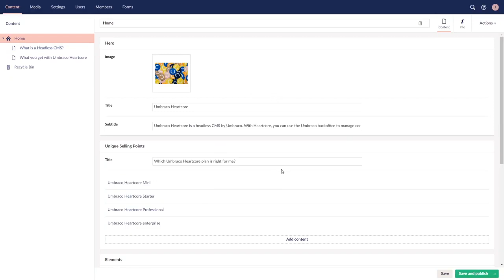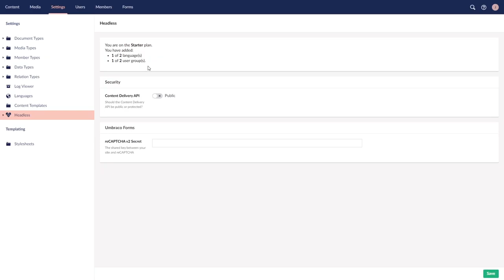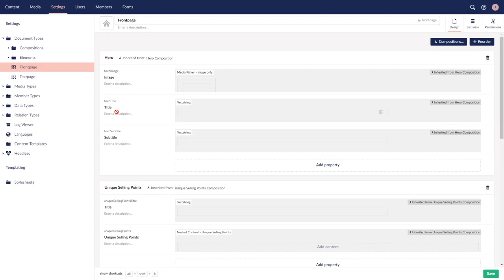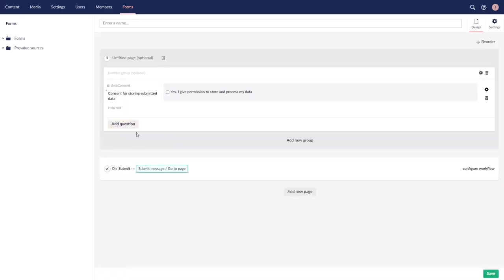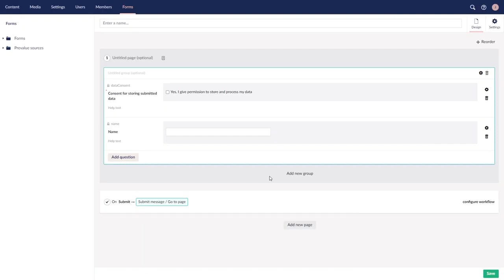Umbraco Heartcore: Tour Around The Backoffice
This video will guide you through the backoffice, and explain each specific section and dashboard you have access to on a standard Heartcore installation.

For a more in-depth look at Umbraco Heartcore-specific features in the backoffice, please take a look at: